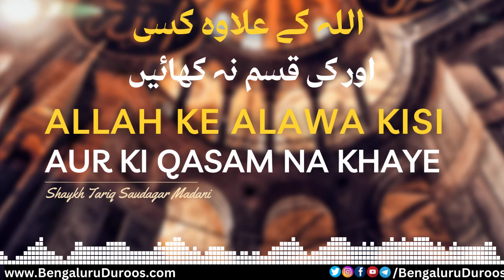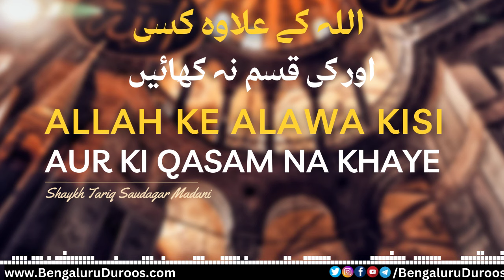Allah Ke Alawa Kisi Aur Ki Qasam Na Khaye | Shaykh Tariq Saudagar Madani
This clip is taken from the lecture:
Allah Ki Qasam, Kuch Aadaab Wa Ahkaam

٠٠٠٠٠٠٠٠٠٠٠٠٠٠٠٠٠٠٠٠٠٠٠٠٠٠٠٠٠٠٠٠٠٠٠٠٠٠٠٠